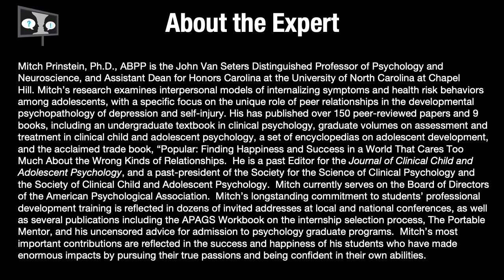talkmentalillness interview with Dr. Mitch Prinstein on communicating mental health to the public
Dr. June Gruber, associate professor of psychology and neuroscience at CU Boulder, interviews Dr. Mitch Prinstein, the John Van Seters Distinguished Professor of Psychology and Neuroscience in the Department of Psychology and Neuroscience at the University of North Carolina at Chapel Hill.